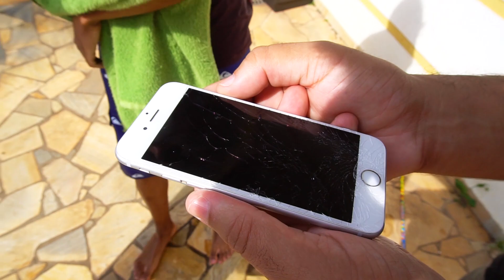JOGUEI O IPHONE DO MEU AMIGO NA PISCINA!